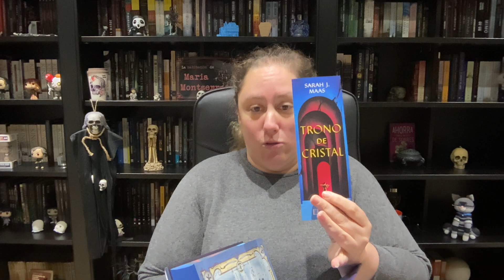Book Haul Septiembre 2024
Ábreme para mas información

Direccion postal:

Mon Esteban
Apartado de correos 84
33600 Mieres (Asturias)
España